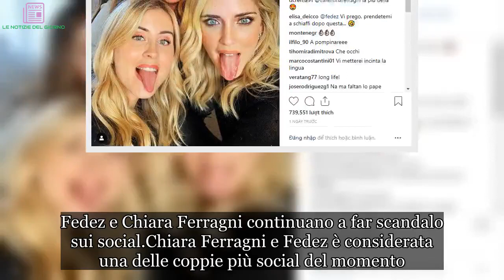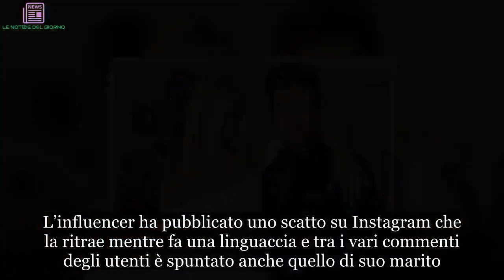Fedez umilia Chiara Ferragni e le sorelle: “le Rocco Siffredi della lingua”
Fedez e Chiara Ferragni continuano a far scandalo sui social.
Chiara Ferragni e Fedez è considerata una delle coppie più social del momento. I neo sposini dopo essersi concessi una mega vacanza alle Maldive continuano a dare scandalo. Il cantante rapper, infatti, ha umiliato completamente sia moglie con una frase da scandalo. A quanto pare, sembra davvero che Federico e la sua consorte non vogliono proprio smetterla di far parlare di loro.

Fedez prende in giro Chiara e le sue cognate
Fedez poche ore fa, dopo che Chiara ha postato una foto in compagna delle sue sorelle ha scatenato davvero un putiferio. L’influencer ha pubblicato uno scatto su Instagram che la ritrae mentre fa una linguaccia e tra i vari commenti degli utenti è spuntato anche quello di suo marito. I suoi follower che non smettono mai di seguirla hanno congratulato la giovane sia per la propria bellezza che per quella delle sorelle (identiche alla Ferragni).  Fedez con molta ironia le ha scritto:

“le Rocco Siffredi della lingua”

Parole che hanno suscitato molto sgomento tra i fan della Ferragni, trovandole molto volgari.

Chiara Ferragni e Fedez una vacanza alle Maldive da 20.000 euro
Chiara Ferragni e Fedez per le vacanze di Natale si sono concessi ‘una settimana da Dio’. La coppia milionaria si è lasciata andare tra sole e mare senza il loro piccolo Leone. Decisione che ha scatenato sui social una vera e propria polemica, tanto che qualche utente ha addirittura insultato i due di aver procreato solo ed esclusivamente per soldi.

Secondo alcune news, la Ferragni e Federico avrebbero speso per una settimana alle Maldive ben 20.000 euro, tra cene di lusso e spese folli. Oltre ad avere un maggiordomo a loro completa disposizione, Chiara e Fedez hanno usufruito di un ingresso privato sia per la piscina che per il mare.